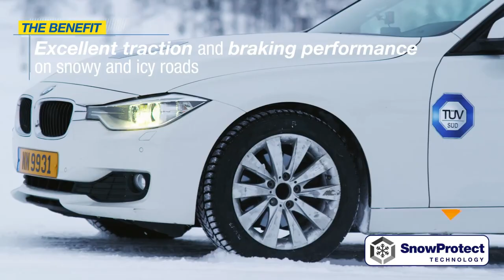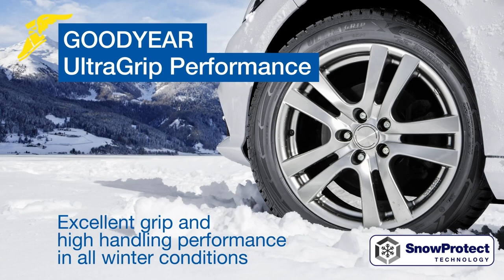GOODYEAR UltraGrip Performance Gen-1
GOODYEAR UltraGrip Performance Gen-1 | интернет-магазин Колеса Бай.

Купить зимние шины GOODYEAR UltraGrip Performance Gen-1 можно в интернет-магазине Колеса Бай. Большой выбор типоразмеров, низкие цены и бесплатные пакеты для шин!